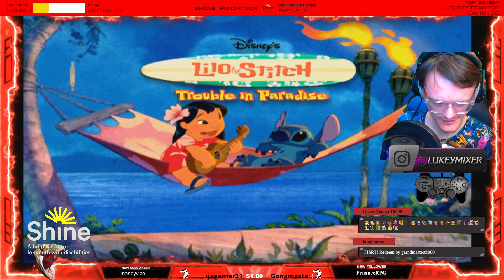[Demo 1] - [PS1] ♿ Disney's Lilo & Stitch: Trouble in Paradise ♿